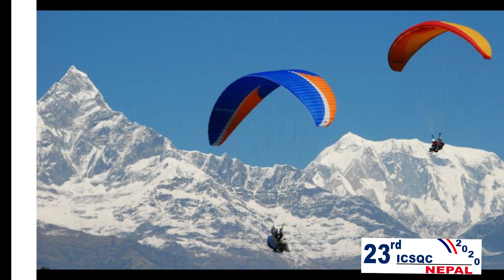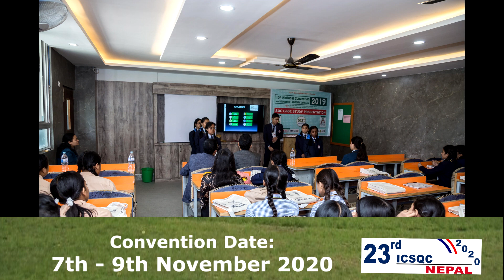23rd International Convention on SQC 2020 II Visit Nepal